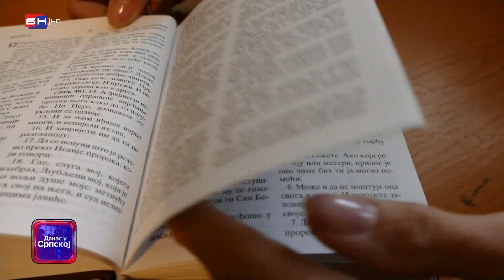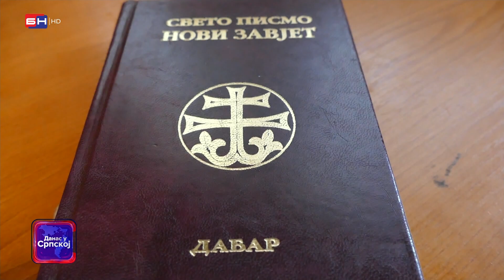Slobodan Ristović: "Riječi izazivaju ratove, a ne oružje" (BN TV 2024) HD